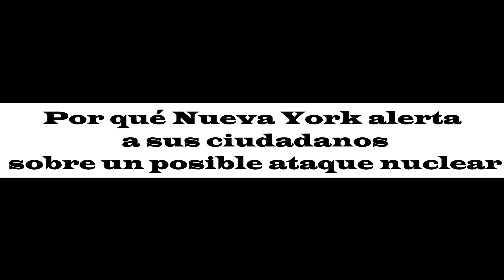Nueva York alerta a sus ciudadanos sobre un posible ataque nuclear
Por qué Nueva York alerta
 a sus ciudadanos
 sobre un posible ataque nuclear
La agencia de gestión de emergencias de la ciudad difundió un video en el que recomienda a las personas mantenerse en el interior de sus casas y lavarse para eliminar el polvo y la ceniza radiactivos
14 de julio de 2022
12:31
Periodico: LA NACION